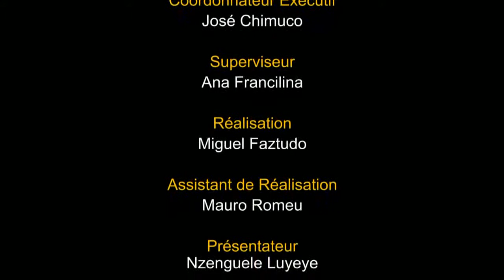Nouvelle internationale à la Une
L´Union Africaine a approuvé la création d´une Force régionale pour freiner la marche de Groupe islamiste Boko Haram